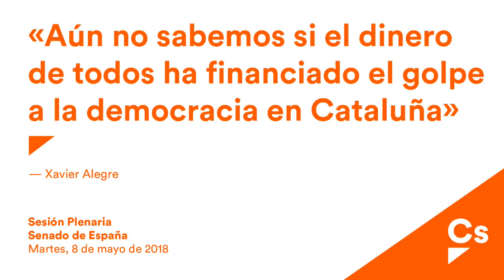Xavier Alegre. Pregunta sobre el uso de fondos públicos en referéndum ilegal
Alegre: 'Aún no sabemos si el dinero de todos ha financiado el golpe a la democracia en Cataluña'.
El senador de Cs asegura a Montoro que 'para desgastar al Gobierno no hace falta Cs porque ustedes se desgastan solos'

El senador de Ciudadanos (Cs), Francisco Xavier Alegre, ha reprochado hoy al Ministro de Hacienda, Cristóbal Montoro, durante la sesión de control al Gobierno celebrada en el Pleno del Senado, que “a día de hoy todavía no sabemos si el dinero de todos los españoles ha servido para financiar el golpe a la democracia perpetrado en Cataluña”.

Alegre, que ha instado al Ministro a asegurar que se no se destinó dinero público al referéndum ilegal del 1-O tras los informes del Juez, Fiscalía y Guardia Civil, ha sostenido que “la Justicia se pronunciará cuando toque, pero el Ejecutivo debe velar por el dinero público de todos los españoles”. Además, el senador de la formación liberal ha respondido a las acusaciones de Montoro asegurando que “para desgastar al Gobierno no hace falta Ciudadanos porque ustedes se desgastan solos”.